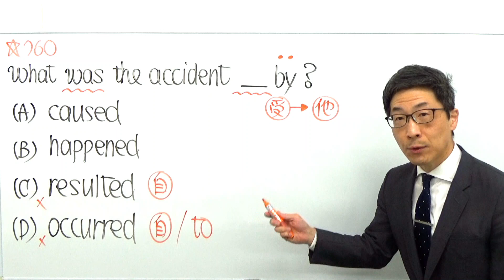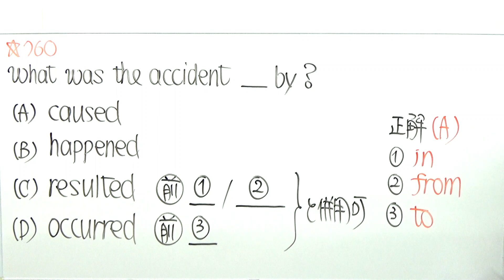TOEIC文法合宿760初中級者700未満の人は熟語を覚え始めると未来が変わる/SLC矢田